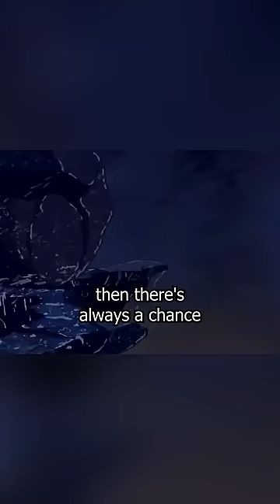Mother Gothel is the Evil Queen from Snow White?